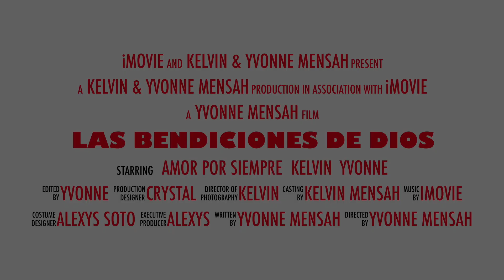LAS BENDICIONES DE DIOS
✫¸.•°*"˜˜"*°•✫ . MAS INFORMACION .✫¸.•°*"˜˜"*°•

.Mi nombre es Yvonne Mensah soy Cocinera de corazón y mi pasión  es cocinar y enseñar lo que aprendi de mi santa madre y mis abuelas.Soy puertorriqueña, nacida y criada en mi preciosa Isla del Encanto, pero ahora resido con mi hijo menor en el estado de Colorado. Soy una mujer casada ,con un hombre maravilloso  y soy madre de cinco hijos, dos hombres y tres bellas mujeres. Decidí hacer este canal para dar lo que por gracia he recibido de Dios, y para compartir con ustedes lo que he aprendido en la cocina atreves de los años. Mi especialidad es la comida  Puertorriqueña, pero tengo recetas de varios países del mundo.Algunas recetas las compartiré con ustedes a medida que las voy preparando por primera o segunda vez. Muchas de mis recetas son puertorriqueñas otras no. También mi hijo Alexys , estará compartiendo con nosotros en algunos de mis videos , este canal sera  nuestra esquina boricua  fuera de la Isla,donde rescataremos tradiciones culinarias. Los invito a que vean mis videos, ya que, son Muy fáciles de preparar, con ingredientes sencillos que tenemos en casa, alacena o en el tu supermercado mas cercano.

Mi Direcciòn Postal:

PoBox 60427
Colorado Spring
Colorado 80960